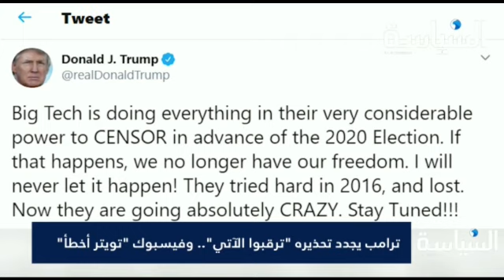🇺🇸 واشنطن لطهران: التفاوض أو الانهيار الاقتصادي *🇺🇸 ترامب يجدد تحذيره "ترقبوا الآتي"... وفيسب